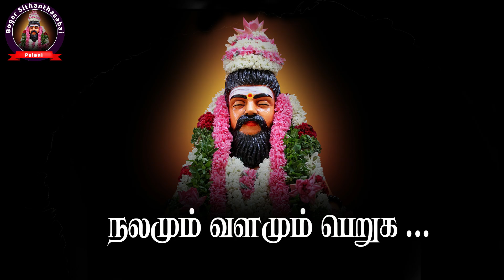பஞ்சபூத கர்ண யோகம்.! Wish you all success.!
குருவே சரணம்.

 🌷 அமுதசுரபி யோகம்.🌷

🍀🍀 சென்னையில் 🍀🍀

நாள் :- 06/12/2020 - Sunday
Time :- 9 am to 6 pm
Place :- Asha nivas (Ashoka Hall)
5th Routland gate road
Near appollo child care hospital
Nungampakkam
Chennai

🌺 பயிற்சிகள் :-

💐 சித்தர்களின் ரகசியங்கள் மற்றும் வித்தைகளைப்பற்றிய மெய்ஞான தெளிவு.

💐 அனைத்திலும் வெற்றி பெற வைக்கும் சர யோக ரகசியங்கள் .

💐 உடல் ஆரோக்கிய மற்றும் மன ஆரோக்கிய தெளிவுகள்.

💐 தினமும் செபிக்க சித்தர்கள் அருளிய சகல வளங்களும் நலங்களும் அளிக்கும் சக்திவாய்ந்த மந்திரம் உபதேசம்.

💐 மூலிகை ரகசியங்கள் மற்றும் அற்புதமான கற்ப மருந்து ஒன்றின் செய்முறை விளக்கம்.

💐 தாந்திரீக மர்மங்கள்
( யந்திர மந்திர தந்திர யோகம் குறித்த தெளிவுகள்.)

💐 ஆரோக்கியமாய் வாழ அற்புத  அக்குபிரஷர் புள்ளிகள்.

இத்துடன் 45 நிமிடங்கள் வீதம் 45 நாட்களுக்கான பயிற்சியில் வாழ்வை வசந்தமாக்கும் Challenging பயிற்சிகள்.

1 - பரிமள முத்திரை + மந்திரம்.
2 - அமிர்தகரணி முத்திரை + மந்திரம்
3 - குலா முத்திரை + வயமா மூச்சுப்பயிற்சி

உங்கள் தேடலை இங்கே நிறைவு செய்யுங்கள்.
வாழ்வை கொண்டாடுங்கள் ஆனந்தமாய் ஆரோக்கியமாய்...

Bogar Sithanthasabai
Palani